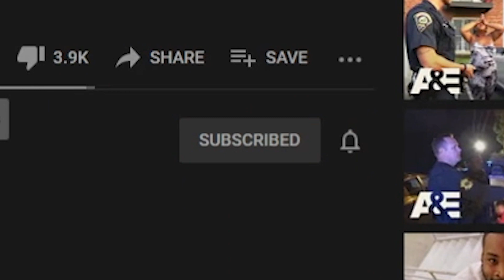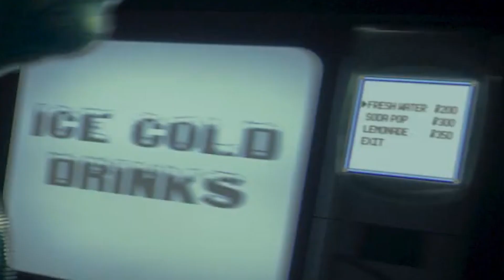POST MALONE Pokémon Concert Teaser - Easter Eggs & Secrets YOU MISSED!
POST MALONE Pokémon Concert - Easter Eggs & Secrets YOU MISSED!

I've played many Pokemon games, and this one has been interesting to talk about. You may have seen a trailer, review, impressions, and reactions, but this is some of my commentary. If you're a fan of Pokemon, then why not try Pokemon on PC? *~*

POKEMON
Pokémon, also known as Pocket Monsters in Japan, is a Japanese media franchise managed by The Pokémon Company, a company founded by Nintendo, Game Freak, and Creatures. The franchise was created by Satoshi Tajiri in 1995, and is centered on fictional creatures called "Pokémon", which humans, known as Pokémon Trainers, catch and train to battle each other for sport. Works within the franchise are set in the Pokémon universe. The English slogan for the franchise is "Gotta Catch 'Em All".

A Post Malone Concert and Pikachu Distribution for the Pokémon 25th Anniversary Celebration